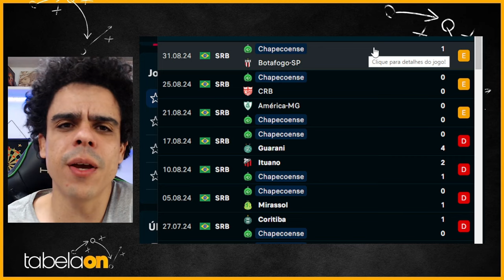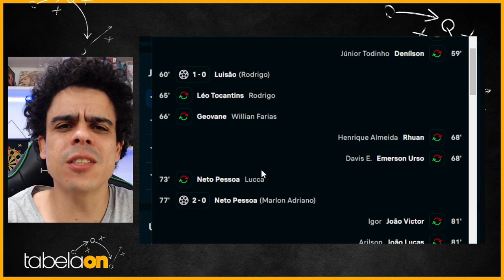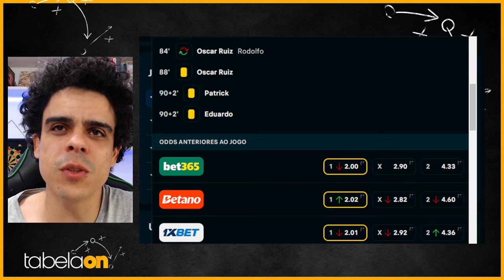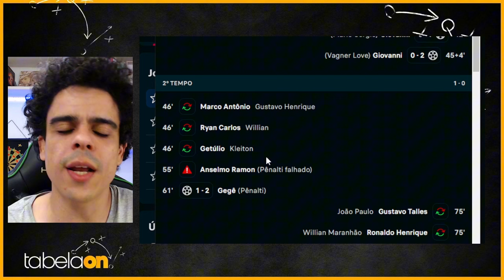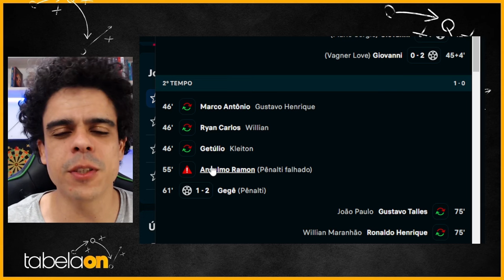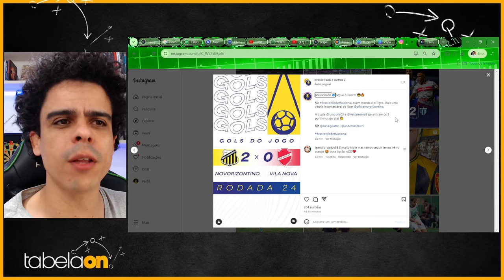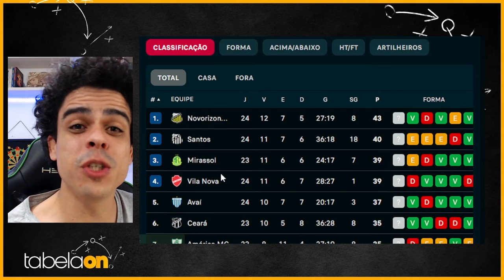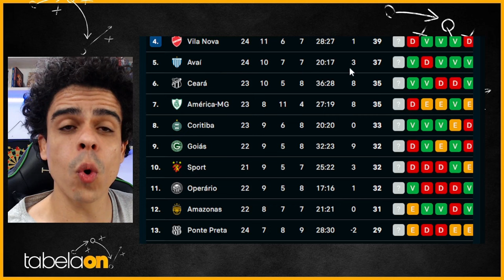🚨 VILA NOVA É DERROTADO E PERDE CHANCE DE SER LÍDER! CRB TOMA OUTRO REVÉS EM CASA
Em confronto dos líderes Novorizontino x Vila Nova, o tigre paulista se deu melhor, vencendo por 2 a 0. Enderson Moreira à frente do Avaí vence mais uma, e CRB segue há 8 jogos sem vencer. Péssimo resultado o empate entre chape e botafogo, ambos seguem estagnados.